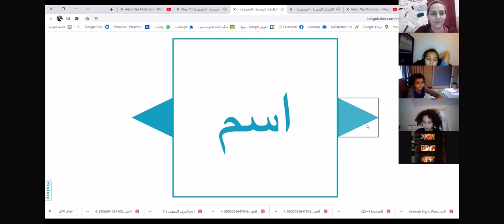We play Bingo in Arabic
Bingo, Blooket, Kahoot, and many other interactive games are a regular part of our 1001 Kalimah program